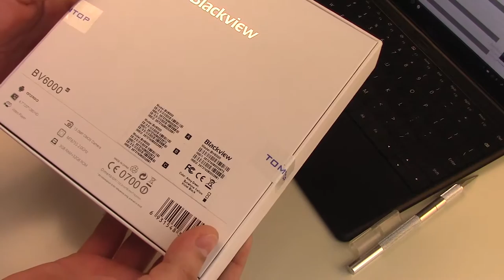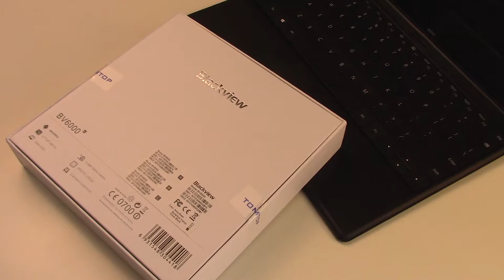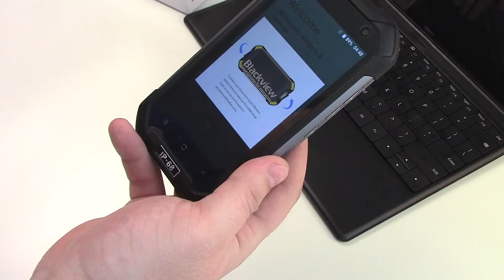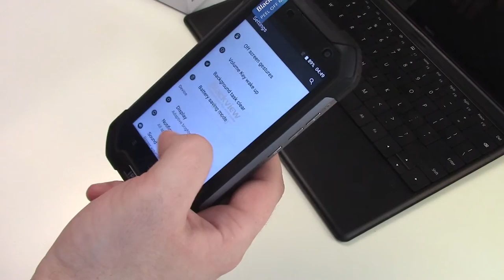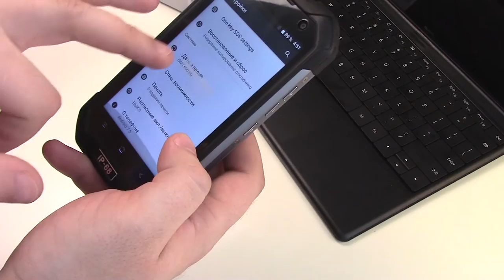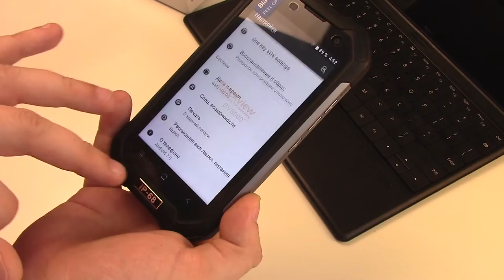Blackview BV6000 самый мощный защищенный китаец в 2017 👍